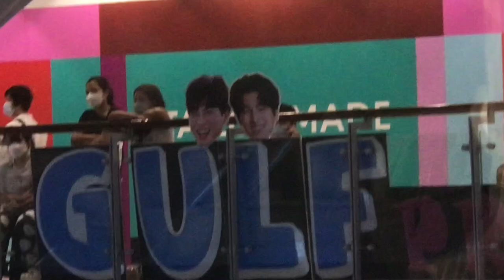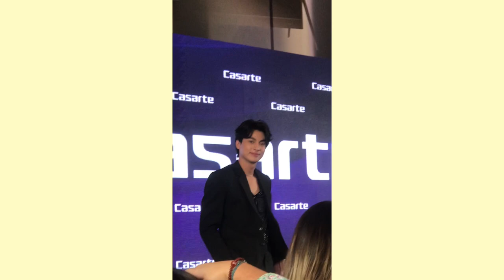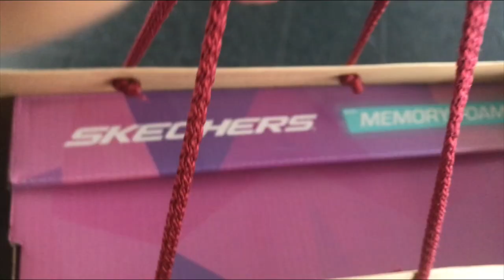VLOG ( The Day With Me)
Memories of meeting with Phi Gulf